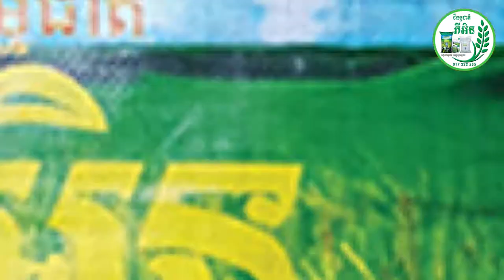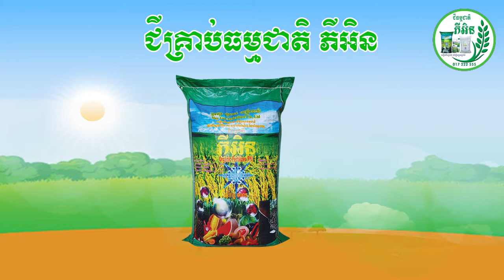ជីធម្មជាតិ ភីអិន | វិធីសាស្ត្រកែបញ្ហា លើដំណាំដំឡូងមី រលួយឬស រលួយមើម​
ប្រធានបទ៖ វិធីសាស្ត្រកែបញ្ហា លើដំណាំដំឡូងមី រលួយឬស រលួយមើម​
ផ្ដល់បច្ចេកទេសដោយ៖ លោកគ្រូ ឡាង គឹមឡុង